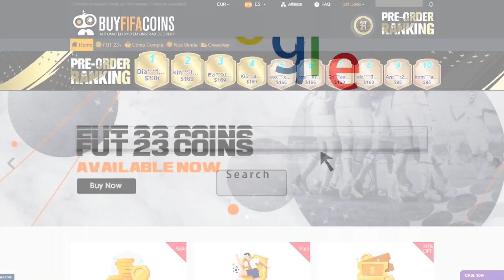¡SBC RODRIGO MORENO 84 DÚO DINÁMICO y Jack Harrison 84! ¿Merecen la pena? ¡Solución MÁS BARATA!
¡SBC RODRIGO MORENO 84 DÚO DINÁMICO y Jack Harrison 84!

bydeerky fifa

bydeerky icono

bydeerky RODRIGO MORENO SBC FIFA 23

FIFA 23
FIFA23
FUT 23
FUT23